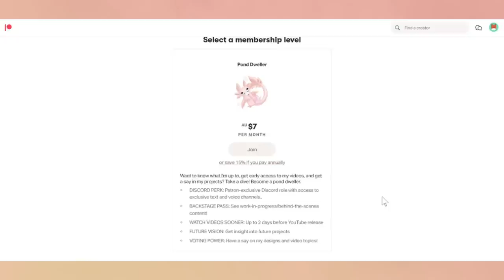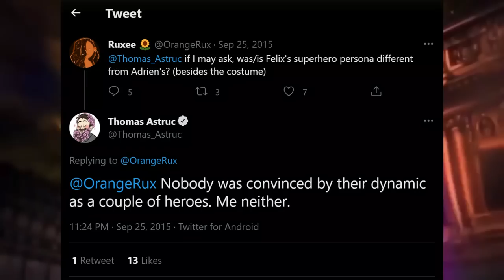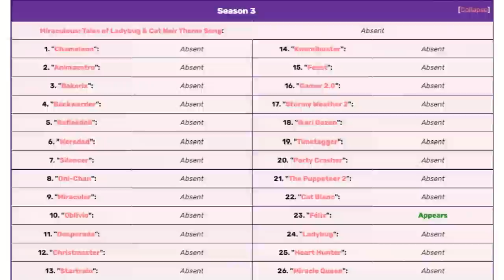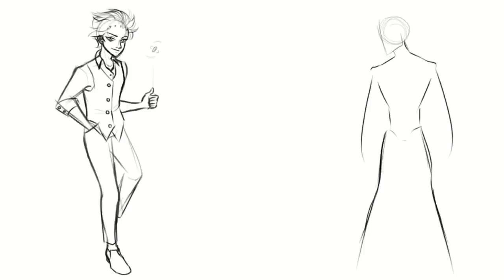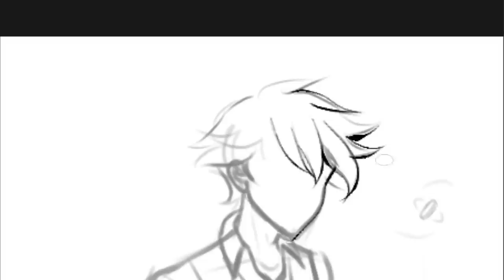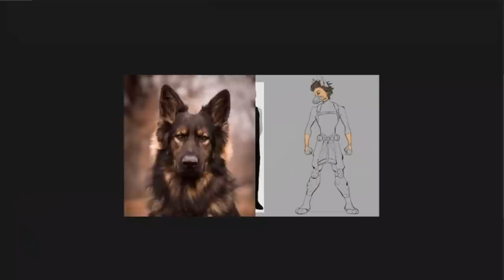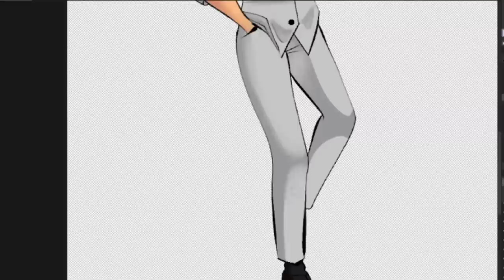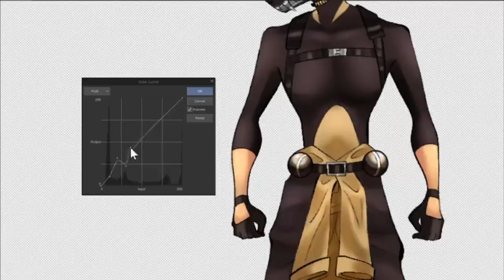Remaking the OG Chat Noir: Felix Graham de Vanily | Miraculous Rewrite and Redesign | PART 6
00:00 Announcement
01:48 Intro
04:54 So, about that Felix...
17:11 Design Elaboration
23:44 Story and Powers
34:02 Outro and Fanart

【 Ｗｅｂｃｏｍｉｃ】

【Ｓｏｃｉａｌ　Ｍｅｄｉａ】

【Ｃｒｅｄｉｔｓ】